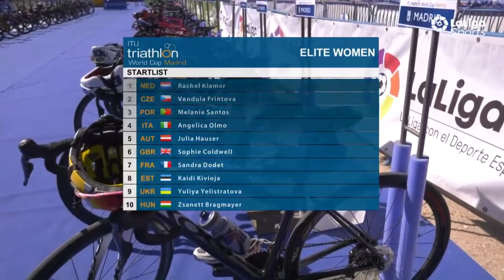2019 Madrid ITU Triathlon World Cup